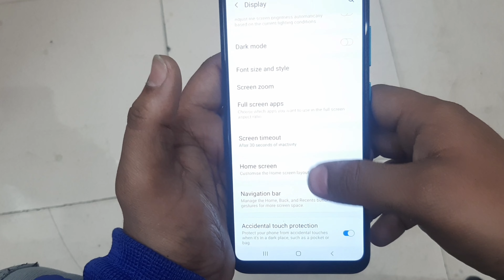Samsung Galaxy M-11 Full Display setting Full Screen Mode